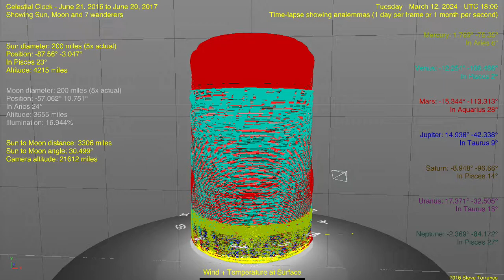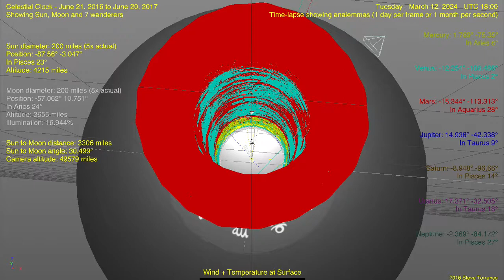Flat Earth Celestial Clock v3.2 - 8 years in 6hr intervals